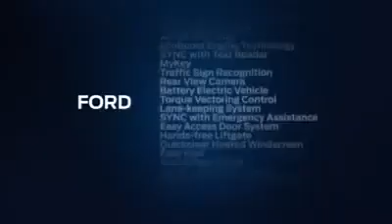Door Edge Protector Every Car Should Have This!